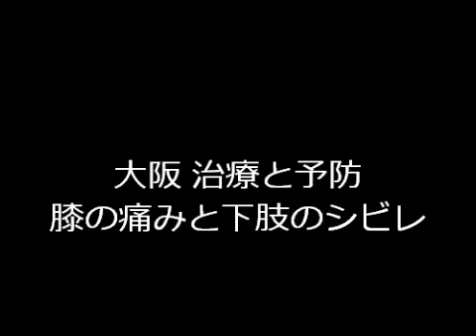自分で治す治療法 ひざの痛みと下肢のシビレ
自分で治す治療法　ひざの痛みと下肢のシビレ。詳しくは